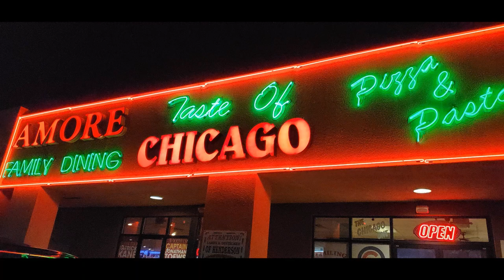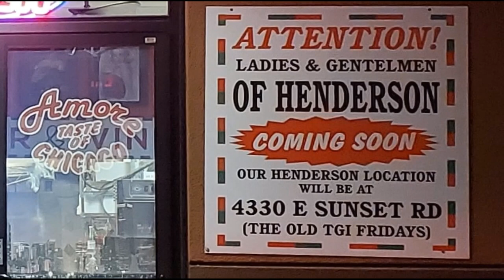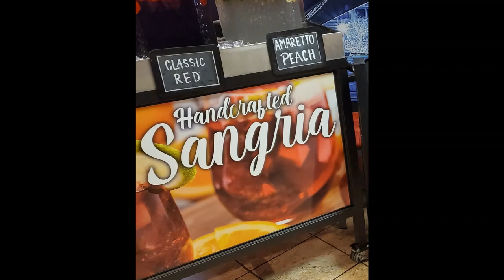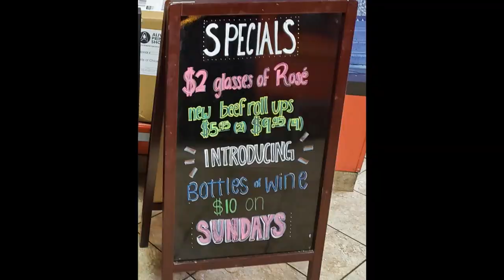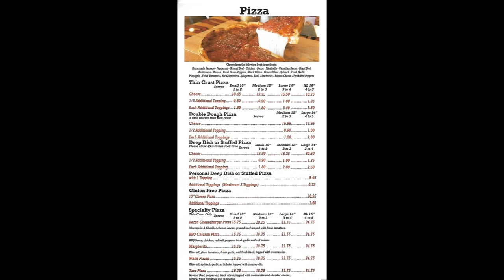Amore Taste of Chicago - Eatin Out in Vegas with Chip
Amore Taste of Chicago

Tons of specials, Open Daily, Fantastic Service.

Instagram@Eatin out in Vegas